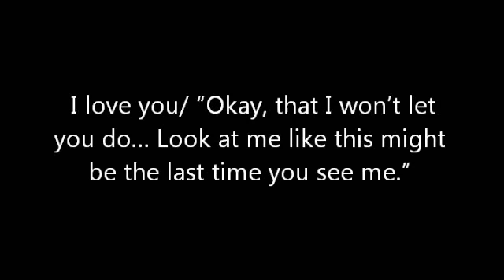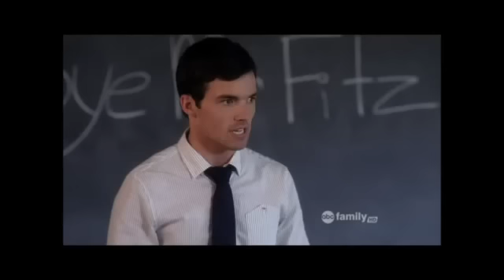Top Ezria Scenes (Voted by You)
People on tumblr posted their top Ezria scenes and wanted someone to make a video with them, so here it is. Hope you enjoy xo